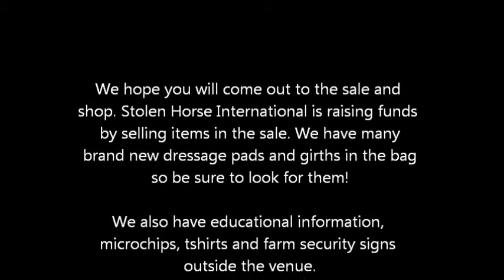Stolen Horse International (NetPosse.com) at Equestrian Exchange Consignment Sale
This is video shot at the Equestrian Exchange Consignment Sale in Raleigh, NC on 9/1/12. Stolen Horse International, aka NetPosse.com has items consigned in the sale and a booth outside to help raise much needed funds for the nonprofit organization. All proceeds support victims services and our educational outreach programs. If you would like to donate you can go to the NetPosse.com website and click on the DONATE tab.